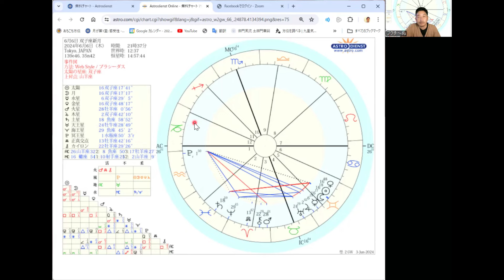令和６年６月６日双子座新月【恋の季節がやってるく】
２０２４年６月６日双子座新月から６月２２日山羊座満月までの占星術的空模様。新月に金星【恋愛の星】がコンジャクションそして５室【恋愛の部屋】恋の季節がやってくる。

占星術的人生の転期３０歳サターンリターン・４２歳ウラヌスオポ・５０歳キロンリターン

こちらから↑
現在はフクチ～ぬのYouTubeチャンネルメンバーシップでは
再受講の割引や特定の個人セッションの割引などがございます。

✨個人セッション✨の一覧や
🚸講座💮の最新情報などはアメブロでチェックしてね
こちらのページを下にスクロールして頂くとあります。

🪄アマゾンで絶賛販売中💖
日本の神様タロット＆カバラ天使オラクルカード

※現在休止中(-_-;)